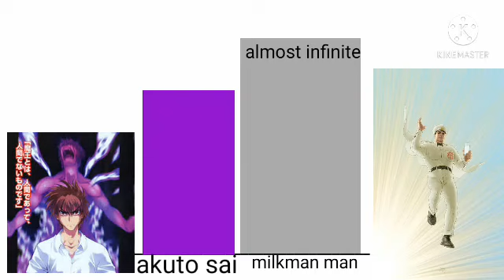superman vs anime power level